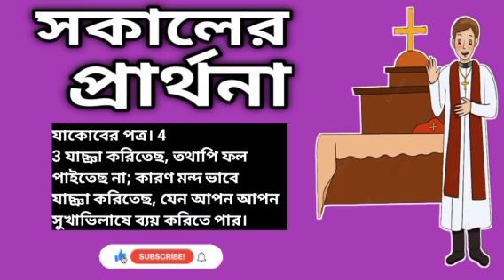সকালের বাক্য ও প্রার্থনা||morning prayer || James 4:3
জয় যীশু,

                                                         ধন্যবাদ.

১২.

Thanks